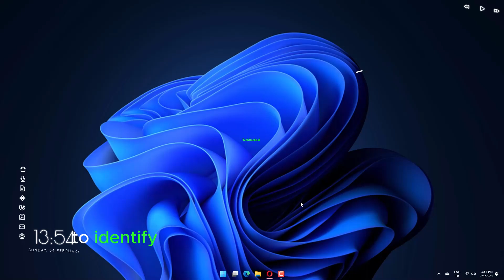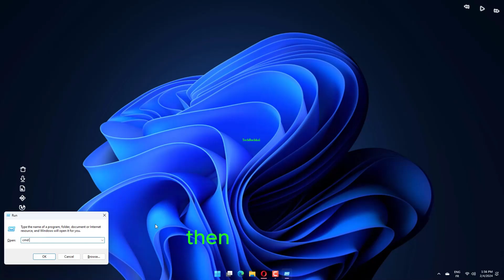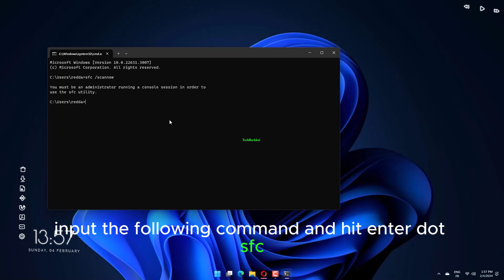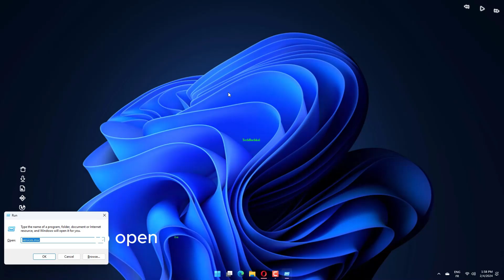How to fix Error 1722 (Windows Installer) in Windows 11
Don't let Error 1722 disrupt your Windows 11 installation process. Our comprehensive guide delves into the potential reasons behind this Windows Installer error and presents detailed solutions to help you overcome it. Whether the issue is related to corrupted files, registry problems, or other factors, our step-by-step instructions will guide you through the troubleshooting process, ensuring a successful Windows 11 installation.

00:00 Intro
00:10 Run a PC Repairing Software
00:53 Restart Your Device
01:25 Use Safe Mofe to remove Unnecessary Programs
01:48 Using CMD
02:31 Turn on the Windows Installer
03:04 Unregister and re-gister the Windows Installer
03:42 Outro